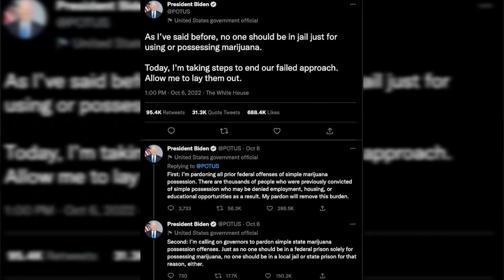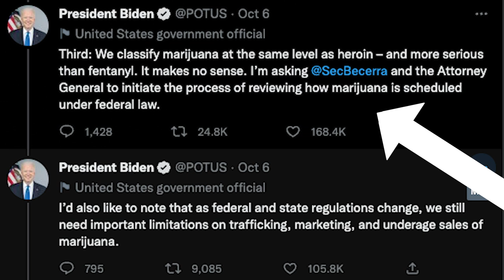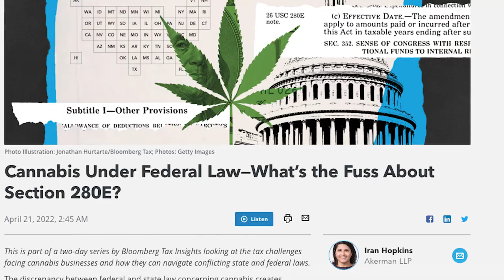Rescheduling Cannabis is Not Legalization or Decriminalization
Rescheduling cannabis is NOT decriminalization, descheduling OR legalization.

Let’s talk about it because the differences in these words MATTER.